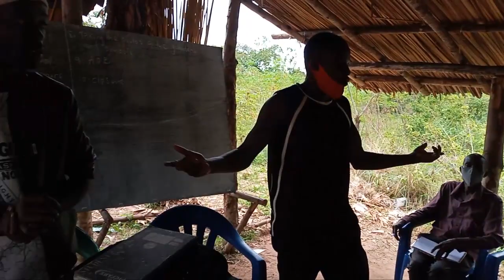A VISIT TO TORORO (KIREWA AKOLI VILLAGE)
my friend Lisa wellender asked me to visit her project in Akoli village in Tororo district where she started an orphanage primary school and also a project that is benefiting over 140 farmers. you can contact Lisa at